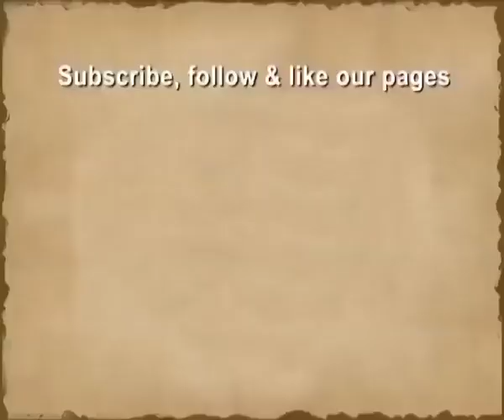Bhakti Sangeet | Vidula Sathe